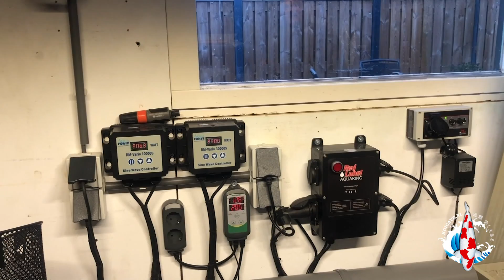KoiCave ON TOUR, op bezoek bij...#17 Richard & Mandy in Schijndel.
Het filmdebuut van onze Chapter Caveman Perry, hij mag blijven!

Perry bezocht de superfanatieke KoiCavers Richard en Mandy in het Brabantse Schijndel.